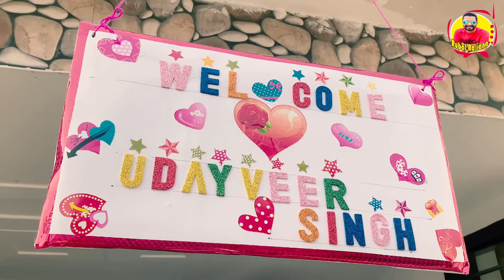Welcome Ceremony of a Newborn baby boy Udayveer || Rubal Rajiana || Khoo Wale Family ॥ Rajiana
Welcome Ceremony of a Newborn baby boy Udayveer || Rubal Rajiana || Khoo Wale